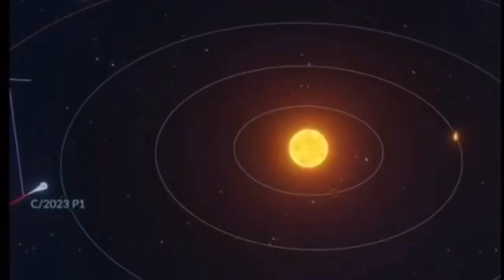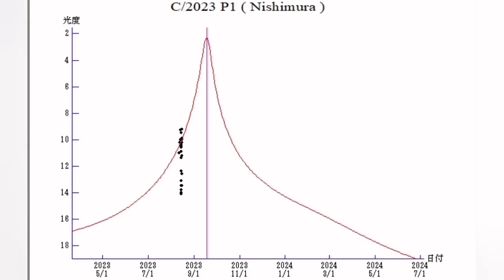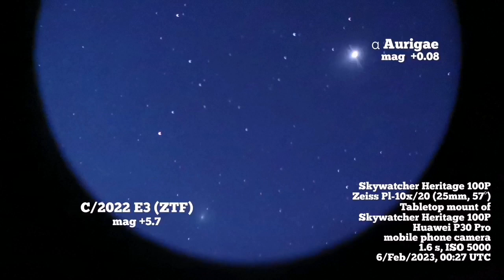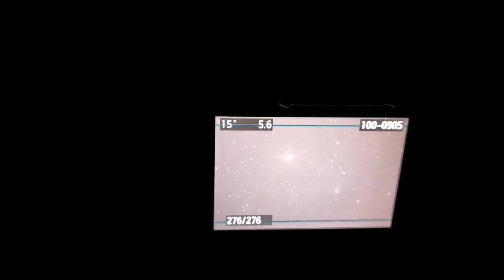URGENT: Bright Comet Visible In Sky, C/2023 P1 (Nishimura)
C/2023 P1 (Nishimura) is a comet discovered by Hideo Nishimura on 12 August 2023 using a 200-mm f/3 telephoto lens mounted on a Canon EOS 6D when the comet was 1.0 AU from the Sun. The comet has been less than 50 degrees from the Sun since April 2023. Due to a short 6-day observation arc, the long-term trajectory of the comet is poorly constrained. The preliminary orbit suggests it orbits the Sun in a few hundred years, but the orbital eccentricity is between 0.99±0.02 (3-sigma).

The comet upon discovery was located in the dawn sky and moving closer to the Sun. It is possible that it could be bright enough to observe with binoculars in the first days of September before sunrise. On 12 September 2023 the comet will pass 0.84 AU (126 million km; 78 million mi; 330 LD) from Earth but will only be 15 degrees from the glare of the Sun. Then 5-days later on 17 September 2023 it will come to perihelion 0.22 AU from the Sun.  The comet will be briefly in the evening sky in mid September, being 5 degrees over the horizon 30 minutes after sunset at 35° north latitude. Even though the comet might reach a naked eye apparent magnitude of around +2, it may be difficult to locate against the glare of the Sun.

Japanese observer Hideo Nishimura beat those odds on August 12.8 UT. That morning he took three 30-second exposures with a Canon 6D digital camera and 200-mm lens and captured images of a new 11th-magnitude comet in the constellation Gemini. It was his third comet discovery after Comet Nakamura-Nishimura-Machholz (C/1994 N1) and an earlier Comet Nishimura (C/2021 O1). I have nothing against automated hunting, but seeing an amateur's name on a comet is not only a breath of fresh air but a great achievement.

In my video the discoverer Hideo Nishimura of Kakegawa City, Japan, is shown with his comet-hunting rig — two digital cameras each equipped with a telephoto lens and paired on a Takahashi EM-200 mount.